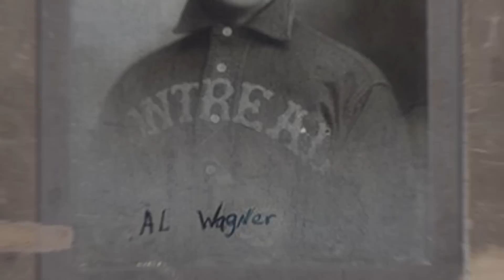5 Priceless Things About Honus Wagner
The shortstop for the Pittsburgh Pirates who they called "the Flying Dutchman" may have been the greatest player in the history of baseball. And he was a darn nice guy to boot.

Thanks!